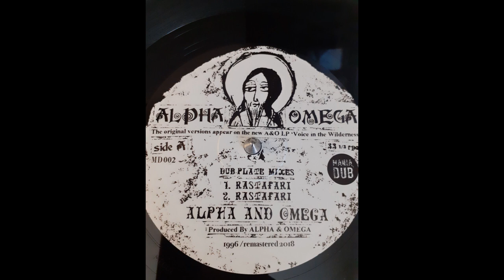ALPHA and OMEGA - Rastafari / Rastafari Dub 1996 DUB PLATE MIXES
Reissue Mania Dub ‎– MD002